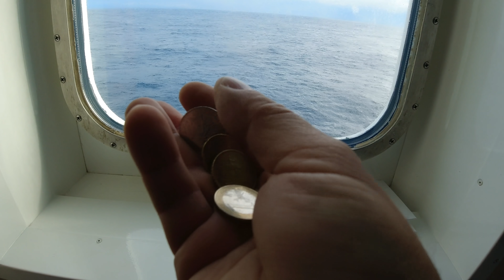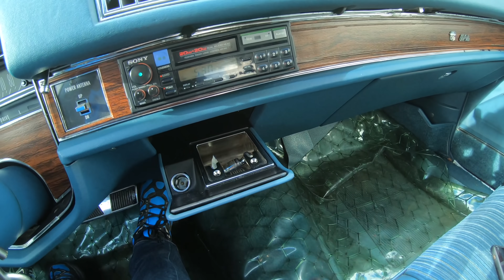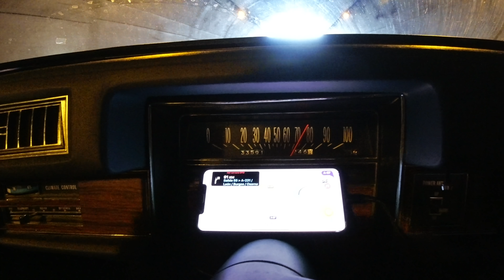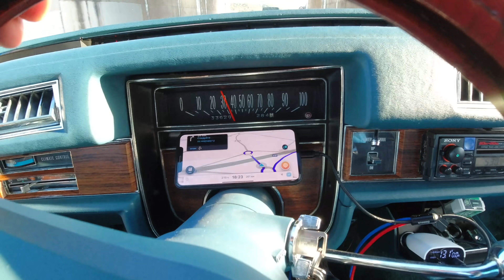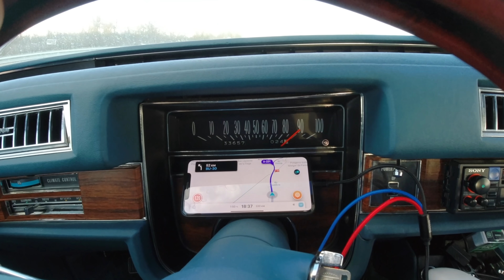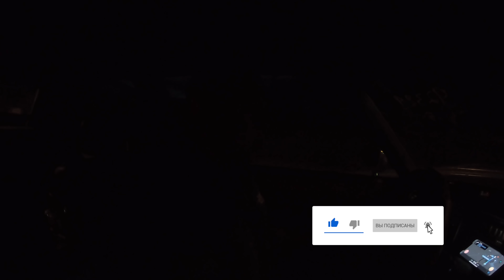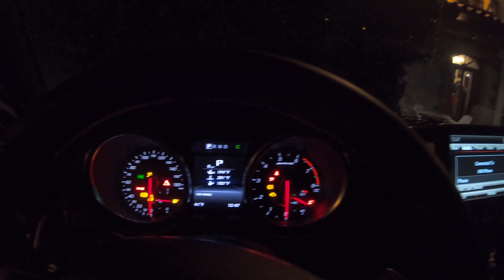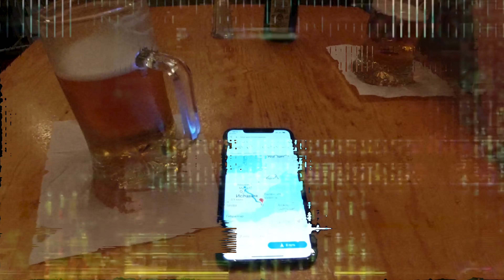На машинах ИЗ АНГЛИИ #7 ПОНАЕХАЛИ в Испанию [4K]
Наш легендарный "братский" Кадиллак добрался из США до Испании. Что дальше? Съезжаем с парома в новую жизнь! Пробуем реквизит для новых серий ДикарямиПоИспании в пути и делимся впечатлениями. Остается еще один день и одна серия из этой британской эпопеи.

Треки:

Espresso Morning - Colors of Illusion
Absent Morning - Many Moons Ago
Full House Dusk - River Foxcroft
Desert Highway - Aerial Verse
Wet Exit - Addie Horner
In Random Vegetation - Stefan Belrose
The Lotus Tree - Jerry Lacey
En El Auto - Bassio